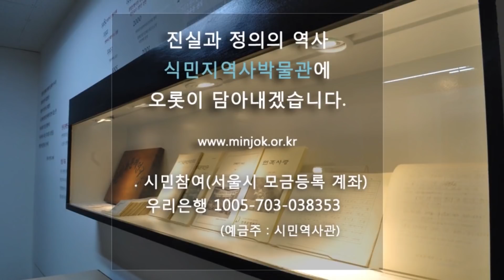김미화와 함께하는 스타트업 적폐청산 6화[언론]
김미화와 함께하는 스타트업 적폐청산 6화

6화 더 이상 망가질 수 없다_언론

언론의 적폐청산과 개혁방향

진행
김미화
출연
최승호 PD
원용진 서강대 교수
김완 한겨레21 기자

본 프로그램은
포럼 진실과 정의 ·민족문제연구소
민주사회를 위한 변호사의 모임 ·한겨레21 ·한겨레TV와 함께 합니다.

프로듀서 : 이경주
종합편집: 문석진
타이틀 : 이정온
카메라 : 정동화 이규호 김도성 조성욱
메이크업 : 강도겸
기술 : 박성영
연출 : 이규호
제작: 한겨레TV